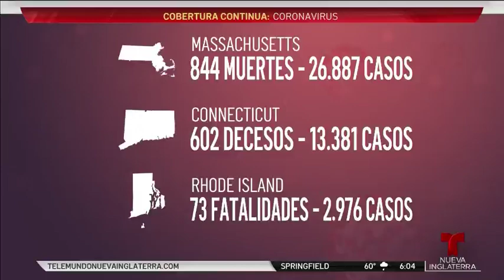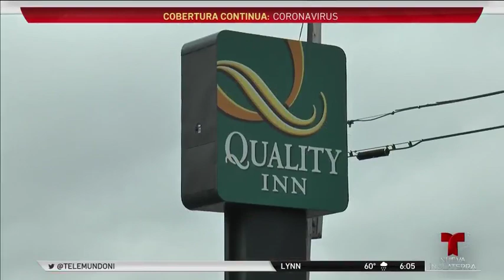Baker aprueba activación de Guardia Nacional en Chelsea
El brote más grande de COVID-19 per cápita en el estado está en Chelsea.